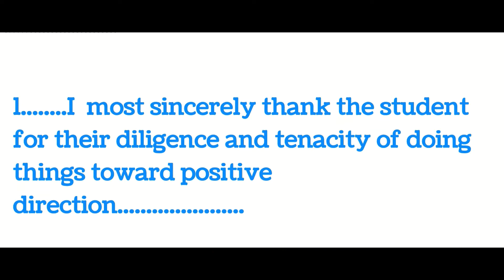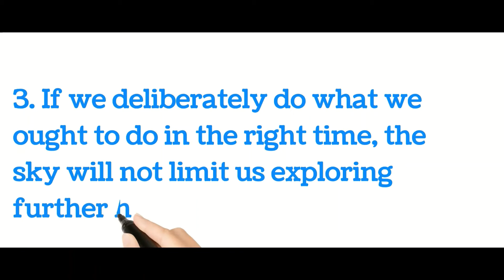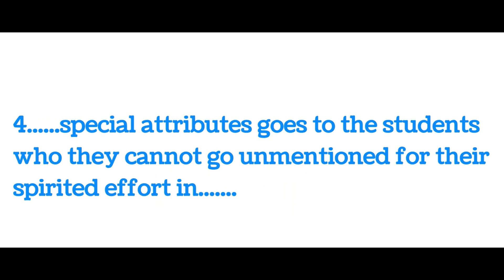TEACHERS PICK UP LINES